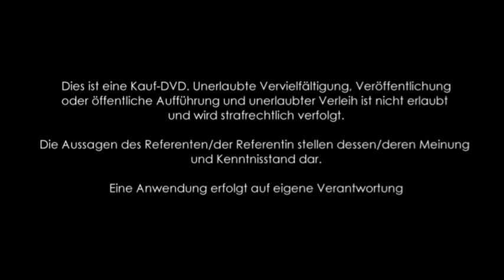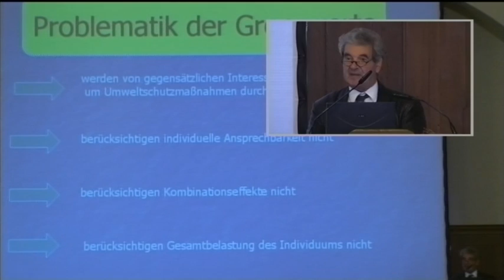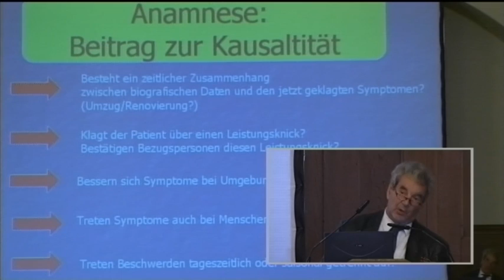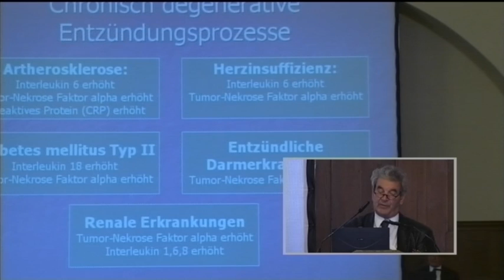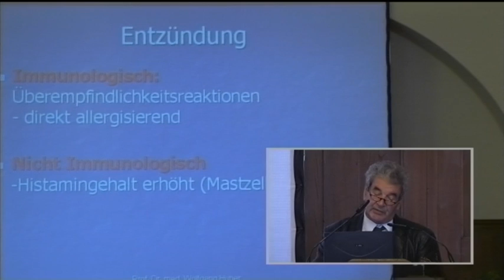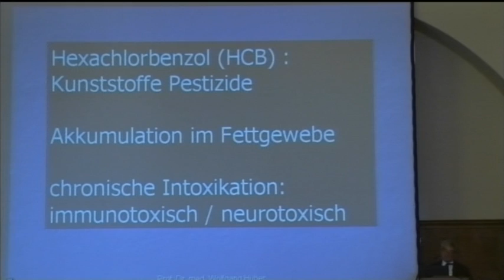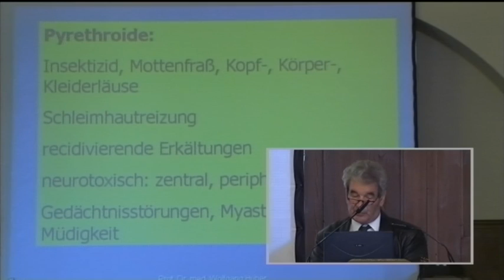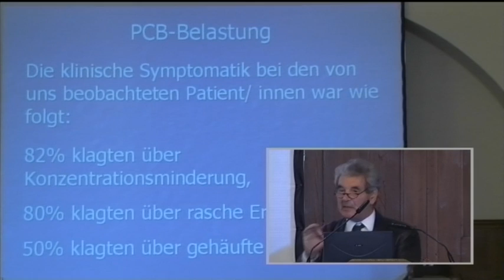1/3: Prof. Dr. Wolfgang Huber: Klinische Erfahrungen bei Belastungen mit PCP, HCH und Pyrethroiden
Mehr über Entzündungsprozesse Entzündung ist eine charakteristische Antwort von biologischem Gewebe auf einen äußerlich oder innerlich ausgelösten Reiz mit der Funktion den Schädigungsreiz zu beseitigen oder zu reparieren. Entzündungsprozesse sind nicht nur auf bakterielle und virale Erkrankungen begrenzt, sie werden ebenfalls bei Chemikalien- und Metallbelastungen beobachtet. Chronische Erkrankungen werden durch die Progredienz des Entzündungsprozesses bestimmt. Auf molekularbiologischer Ebene stehen Leistungsminderung, Morbidität und Altern in engem Zusammenhang zum chronisch oxidativen Stress.
Entzündungsprozesse chronisch degenerativer Art und Entzündungsprozesse ausgelöst durch biologische Pathogene, Chemikalien- und Metallexposition werden hinsichtlich der Parallelität in der Pathogenese neu bewertet werden müssen. Es bestehen Parallelen bei Entzündungsprozessen, bei chronisch degenerativen internistischen Prozessen und bei Entzündungsprozessen durch chlororganische Schadstoffe im Sinne vermehrter Entzündungszeichen (vermehrte Inflammation) und Verminderung der Abwehrlage. Die klinischen Erfahrungen und diagnostischen Möglichkeiten bei Belastungen mit PCP, HCH und Pyrethroiden werden aufgezeigt.